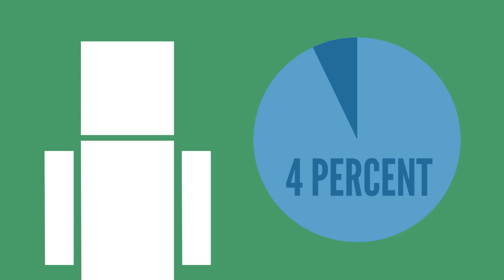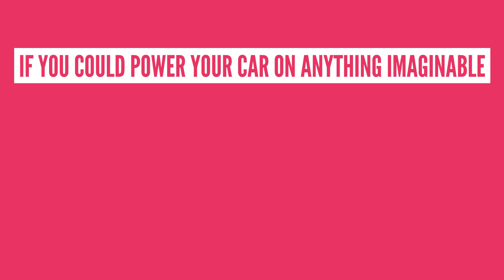Why Don't We Have Water Powered Cars Yet?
Today we're dipping our toes into the engineering and physics behind water-powered cars!
Support the great work being done by Lifespan, the team powering Life Noggin

Animation by Robert Grisham
Written by Carly Casella